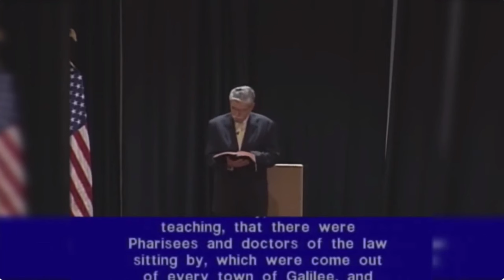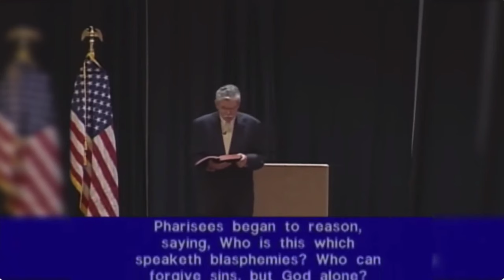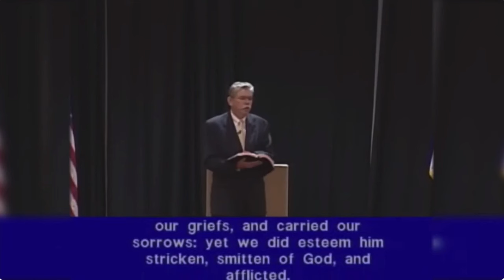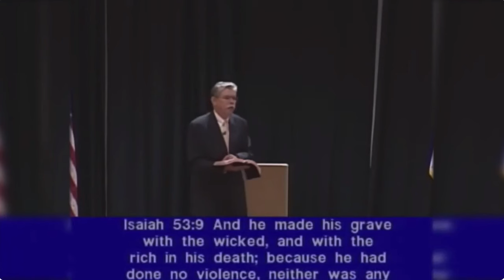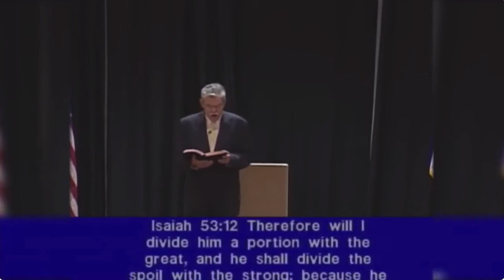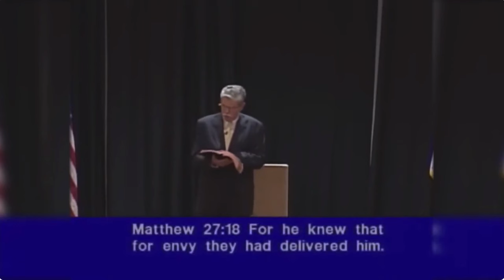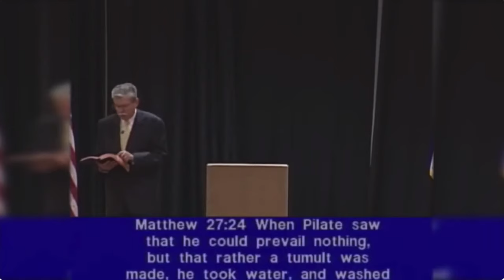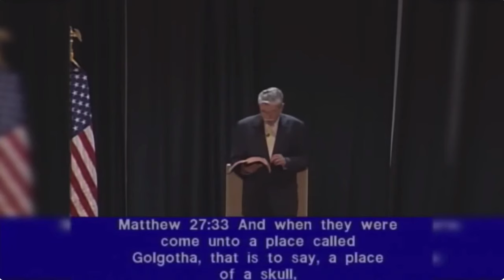Fall Fellowship 2006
Shepherd’s Chapel with Pastor Arnold Murray. *This CHANNEL IS NOT MONETIZED*

A WAY AROUND THE ADS:
Get YouTube Premium, $13.99/month, you won’t see any more ads while studying. No one wants to support YouTube, but it allows us to see the lectures, it’s like a giant stand. It has a lot of darkness, so God’s Word, put on this stand provides true light to the dark world. It’s up to each individual. I pay for it on my personal channel, and it is worth it to me as I study on the road every day with my job.

Watching on cellphone: Another way around the ADS is to watch the lectures on your cellphone YouTube app WHEN YOU HAVE an Ad Blocker program on your phone. Google it to find the one that's right for you.

As pastor Arnold Murray says, “If we’ve helped you, please help us keep coming to you, won’t you do that?” I have, consistently paid them, through monthly bill pay every month, for decades.

God bless you all, my brothers and sister, and keep studying at the official Shepherd’s Chapel YouTube and website, right here on this channel, on other students’ channels, and feel free to download all the content here and share on your channels, with friends, family, and all that will listen… while we have time! That’s what it’s all about. Enough said…